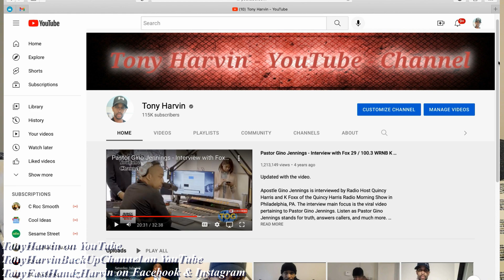TONY HARVIN - Sending Prayers & encouragement to the victims families & in general (Mass shootings)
FOR EDUCATIONAL & KNOWLEDGE PURPOSES in references to the negativity of the matter, giving great educational & Godly advice on how to overcome.

SPEAKER, VIDEO, & CREATED by Tony Harvin